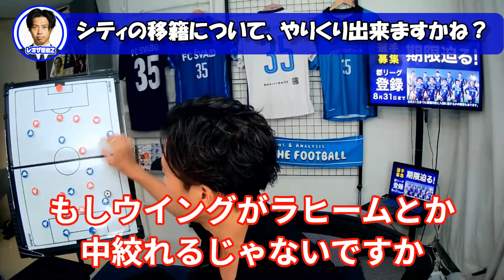シティの移籍なんですが左サイドバックにセルヒオゴメスを取ったんですが、カンセロを左で使うなら右サイドバックにもう1人いた方が個人的にいいと思うんですがどう思いますか？アンカー、ロドリの控えはいないので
※このチャンネルはLeo the football TVさんから許可をもらって運営しています